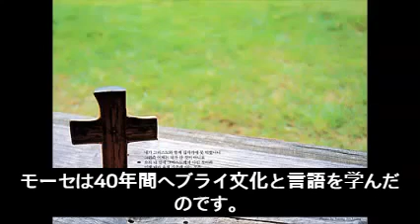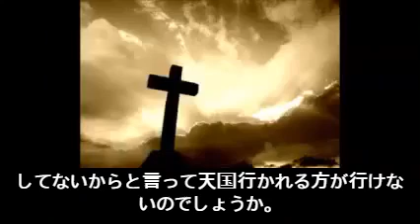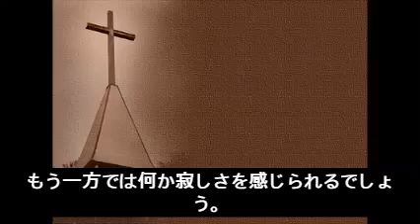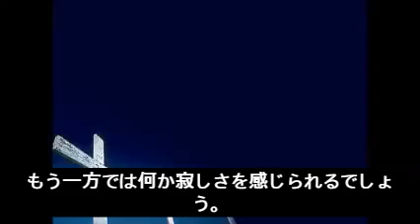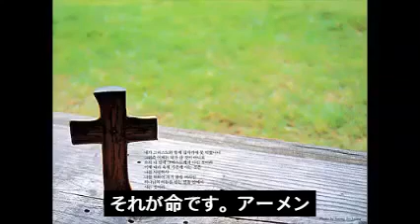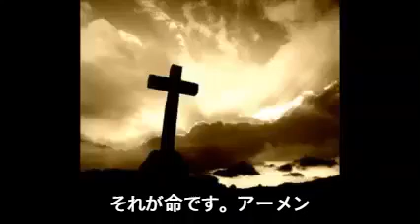トブ・エクレシア(創世記 2. 初めに (創世記1:1))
■ トブ・エクレシア
【住  所】
 ソウル市江西区華谷洞368-3、ハンソンビル4階
 (華谷駅6番出口から8分の距離、建物の周囲に駐車場またはカロ公園公営駐車場10に付き200ウォン)

【集う時間】
 主　日 : 午前11時
 水曜日 : 午前11時

【後  援】
 教会への後援 : 国民銀行  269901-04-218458  トブ・エクレシア　パクソンギュ
 個人への後援 : 国民銀行  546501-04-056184　バプソンギュ

■ トブ・エクレシアは、

「あなたがたは、聖書の中に永遠のいのちがあると思うので、聖書を調べています。その聖書が、私について証言しているのです。(ヨハネ5:39)

「トブ・エクレシア」は、この御言葉のように死と復活によって十字架の愛を確証されたイエス・キリストだけをお伝えする教会です。

文字のことばの内面に啓示された恵みと真理の福音をそのまま宣べ伝える尊い使命を全うする教会です。

一つの空間に同じ心を持つ肢体たちが共に集う喜びの交わりは何にも代えがたい尊いものです。

この世でやもめとなった者たち、この世でびっこを引く者たち、この世で通行人、旅人となった者たち、この世から十字架の向こうの世界に渡った者たちをお招き致します。

同じ福音を聞くオンライン上の全ての兄弟、姉妹も主にあって愛します。

畑に隠れた宝を見つけ出し溢れる喜びの思いでこの福音を世に広くお伝えして頂けたら幸いです。

多言語圏にいる肢体たちの為にこの説教を英語、日本語に訳し、オンラインアップに至るまでは多くの時間や努力を要します。

従ってYou Tubeを通し、より広く福音を述べ伝えるこの尊い使命にご協力して下さるようお願い申し上げます。

この文を読まれた方々の多くの応援を心よりお待ちしております。

(トブ・エクレシア　牧師　パクソンギュ)

■ 天の家族

「天におられる私の父の御心を行う者は誰でも、私の兄弟、姉妹、また母なのです。

誰でも父の御心に従って安楽な巣を立ち十字架の死と復活の為、荒野を歩まれた者たちがこの世の通行人で旅人です。

その通行人や旅人は天にあるエルサレムで宣言された契約によって身籠り、荒野で生まれた真の教会です。

彼らが真の兄弟で、姉妹で、母なのです。

血筋が家族ではなく荒野にいる天の家族が真の家族なのです。

■ 関連リンク